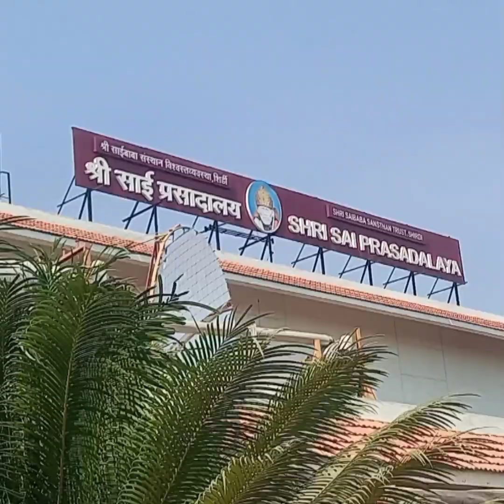manmad to shirdi taxi fare details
music

29 जुलै 2024 शिर्डी, Shirdi sai prasadalay, Manmad To Shirdi Taxi Service pick up-drop mo 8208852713
29 जुलै 2024 शिर्डी, Shirdi sai prasadalay, Manmad To Shirdi Taxi Service pick up-drop mo 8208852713